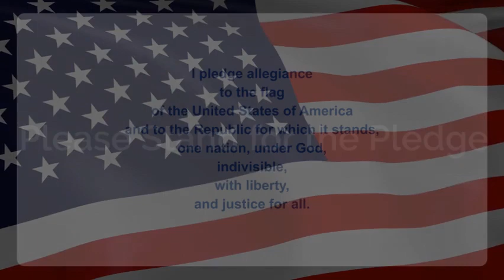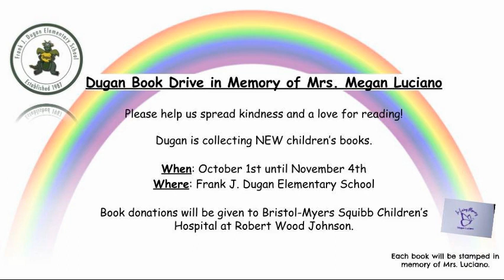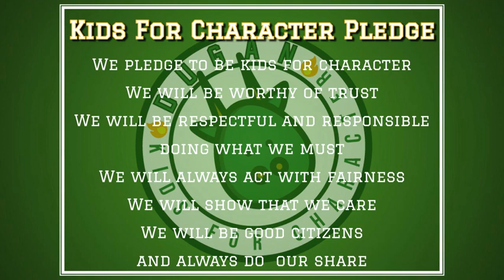DNN S2 Ep25: Digital Etiquette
It's Digital Citizenship Week and today, we're talking about "digital etiquette." Remember, it's important to always be kind and respectful to others. Believe it or not, people can tell how you are speaking to them even through texts. How you treat others online is a reflection of how you treat others in real life.